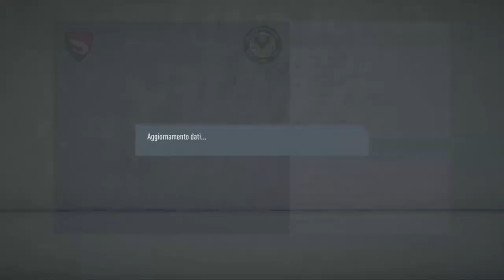Gamberetti alla conquista del mondo #12 - Una lezione da ricordare